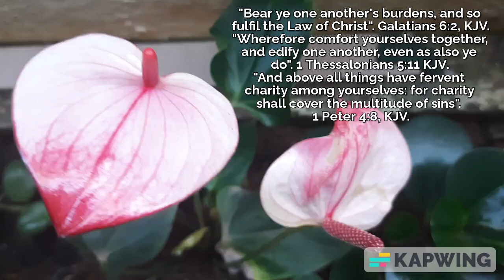Bear one another's burdens, edify one another and have fervent charity among yourselves.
Bear one another's burdens, edify one another and have fervent charity among yourselves. Galatians 6:2, 1 Thessalonians 5:11, 1 Peter 4:8, KJV.